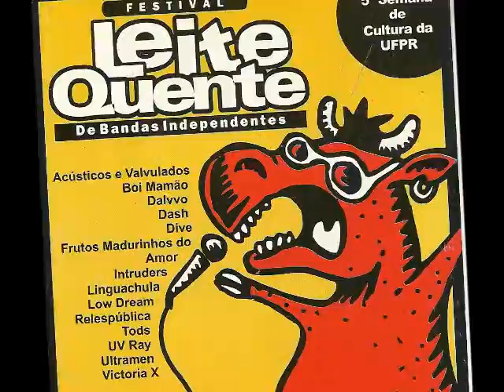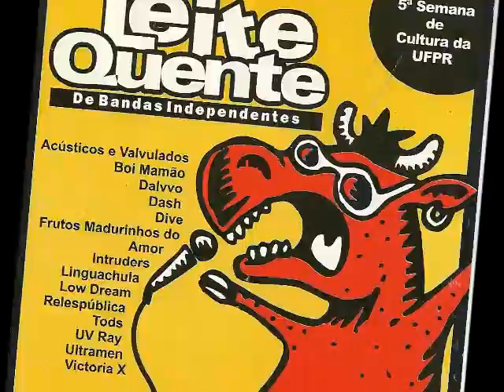Relespública - Better time you have gone (Ao Vivo - 1995)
Apresentação ao vivo da banda Relespública durante o Festival Leite Quente de Bandas Independentes, que foi realizado em 1995 pela UFPR, para comemorar a 5ª Semana de Cultura, o evento aconteceu nos dias 21 & 22 de Setembro no Centro Politecnico & no Circus Bar, tudo foi gravado e registrado no cd que levo o nome do Festival, e lançado apenas em 1998!